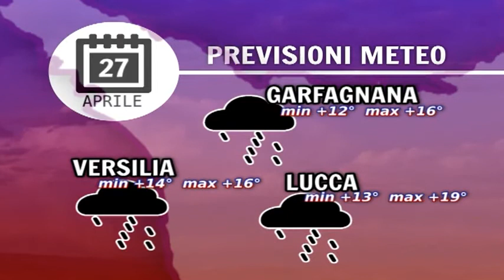Tg Meteo 27/04/2015